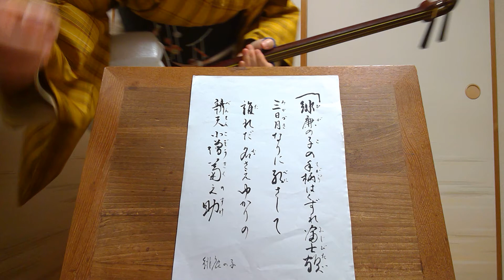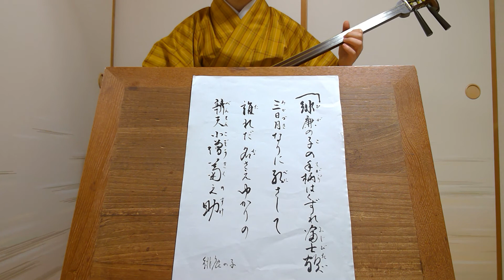小唄"緋鹿の子"とよ菊美 紫沙 Kouta Japanese classic short songs "scarlet tie-dyed silk cloth"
緋鹿の子
大正十五年、田島断作、草紙庵曲。
黙阿弥の歌舞伎で人気の『白波五人男』弁天小僧を題材にした曲。
女装して入った呉服屋で「緋鹿の子」の絞りの布のことで因縁をつけ、大金を騙し取ろうとするが失敗し額に三日月型の紅い傷を負う。「誰だ」と番頭や丁稚に聞かれ、開き直って名乗りをあげる場面。

2021/2/13
春日とよ菊美　浅草紫沙　弾き歌い